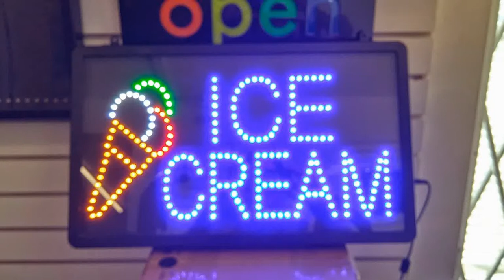Led Animation Sign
LED Animation Sign Provided by Skylight LED